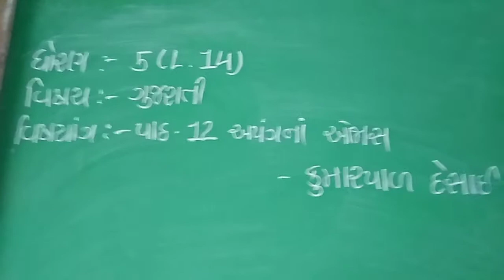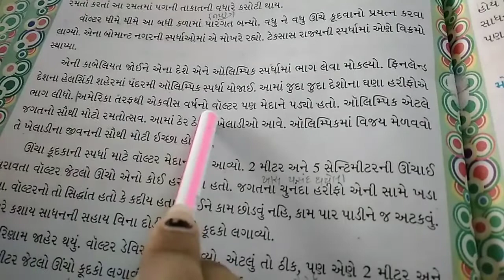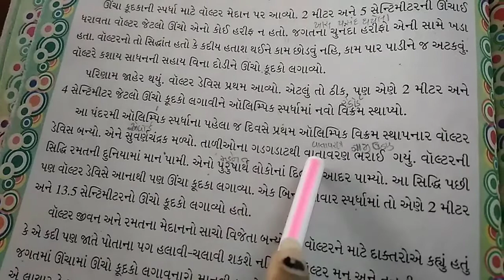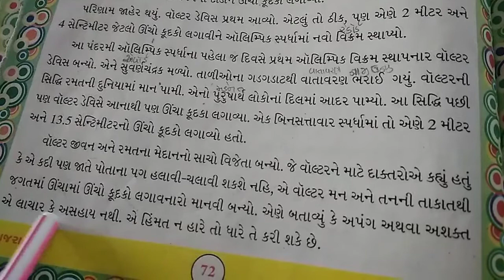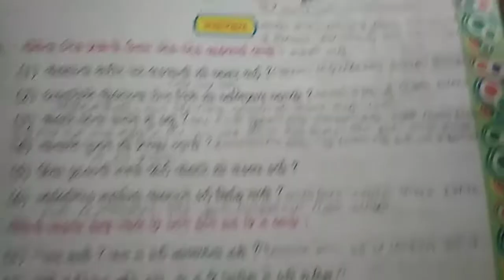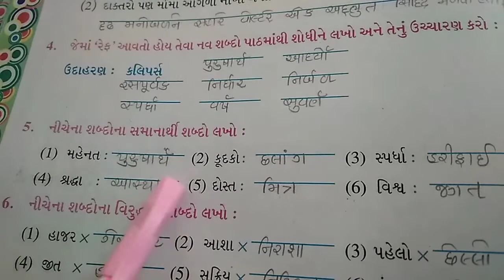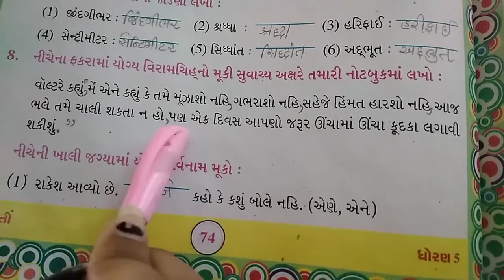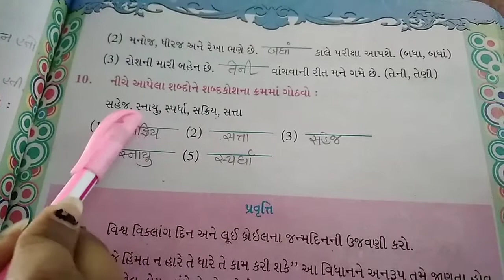ધોરણ - 5 વિષય - ગુજરાતી